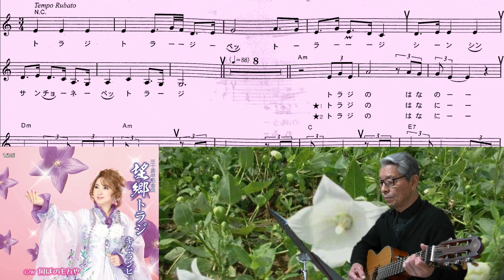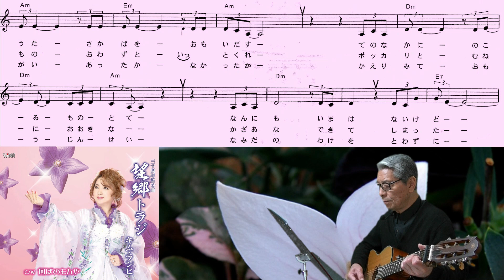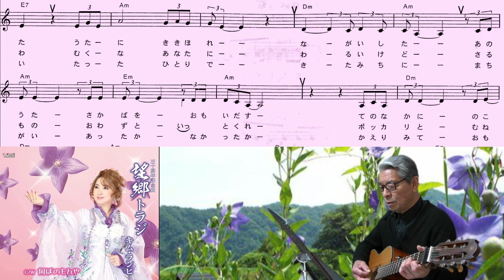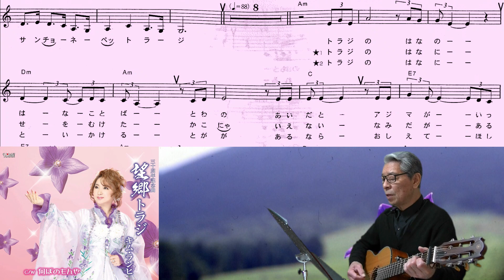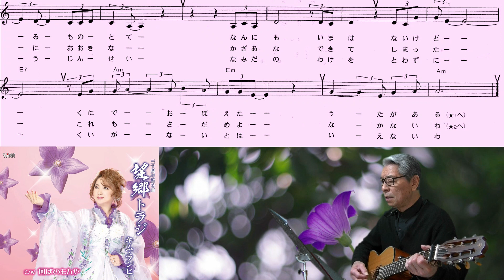キム・ランヒ(望郷トラジ)「村井輝海の弾き語り」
おさらい編です。原曲です